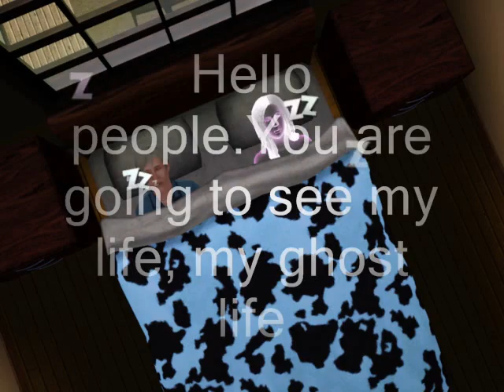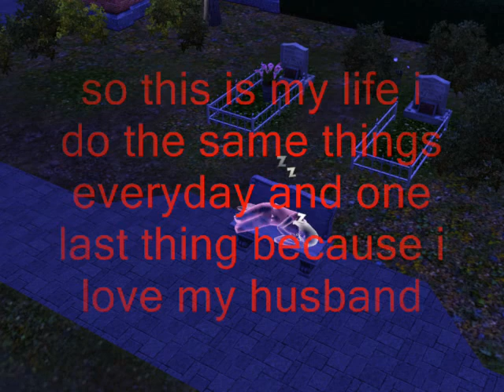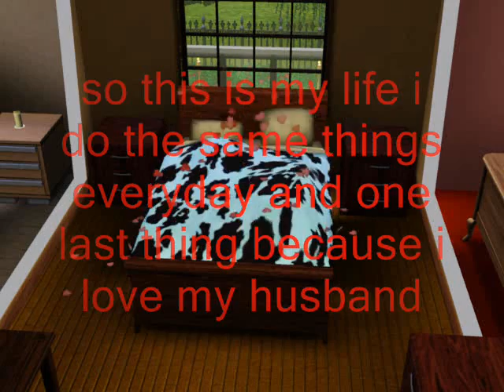Sims 3 A day of a ghost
A day of a ghost, what a ghost do from the time it wakes up untill it gets to bed find te truth by wacthing the video.